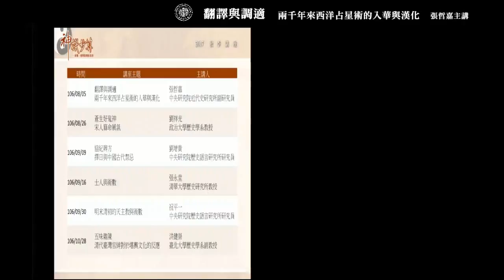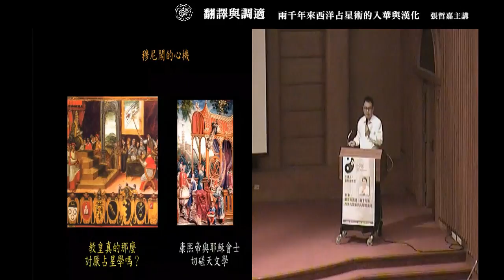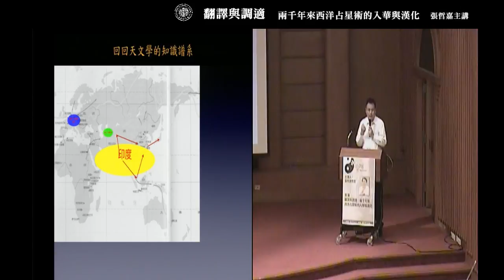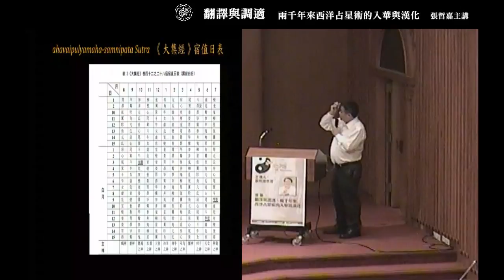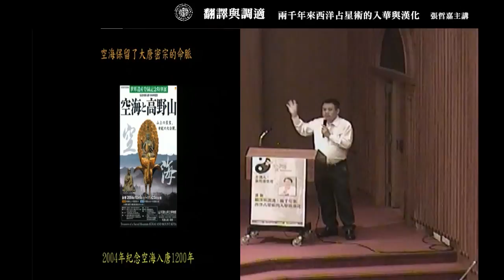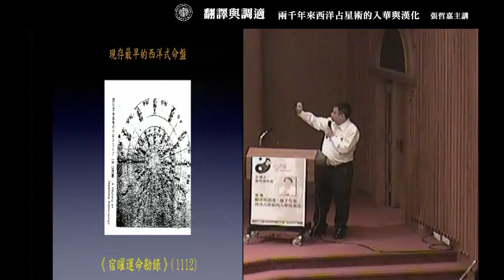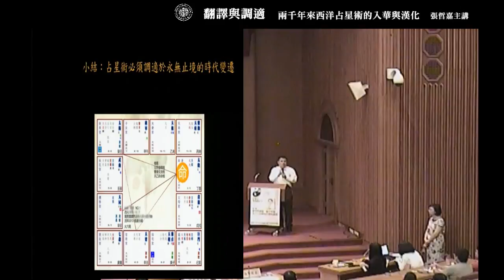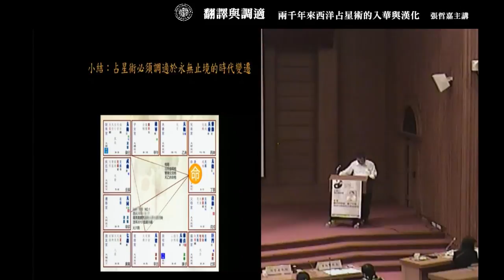張哲嘉演講：翻譯與調適—兩千年來西洋占星術的入華與漢化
【國家圖書館「2017秋季閱讀講座」—神機妙算─術數、堪輿與傳統信仰】
講題：翻譯與調適—兩千年來西洋占星術的入華與漢化
講者：張哲嘉(中央研究院近代史研究所副研究員)
時間：2017年8月5日(六)，14:00-16:30
地點：國家圖書館文教區國際會議廳(臺北市中山南路20號)

*本段錄影已獲得張哲嘉教授以及國家圖書館授權公開於政治大學華人宗教研究中心Youtube頻道，轉載請註明來源於「國家圖書館—數位影音服務系統」，網址為：

●同系列演講：
→協紀辨方—擇日與中國古代禁忌
│劉增貴
時間：2017/9/9(六)14:00-16:30
【國家圖書館「2017秋季閱讀講座」—神機妙算─術數、堪輿與傳統信仰系列演講】
●政治大學華人宗教研究中心 x 政治大學宗教研究所